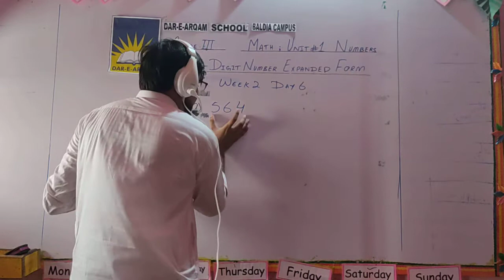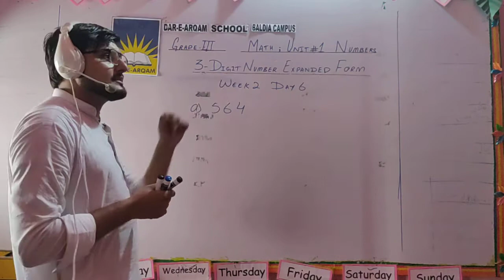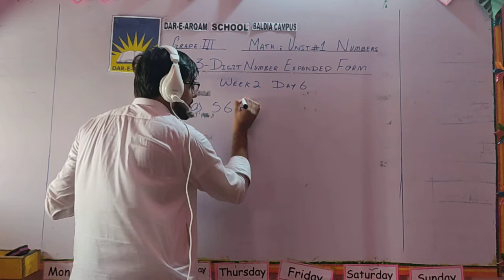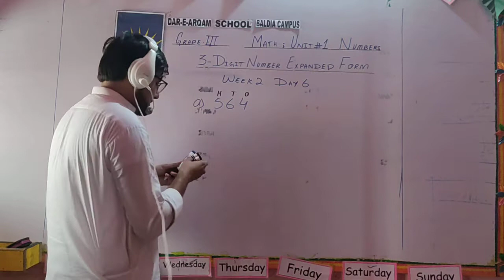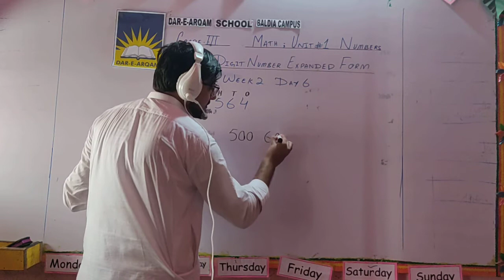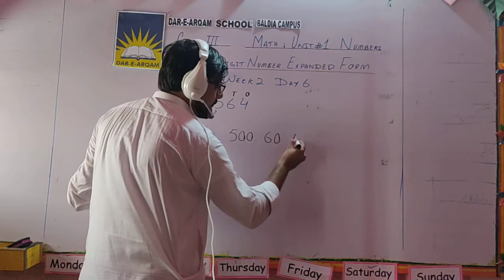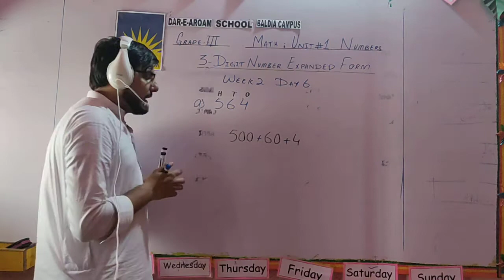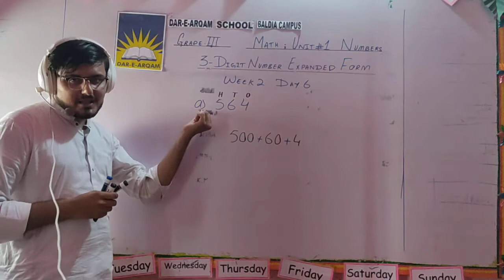Grade 3 Math W2 D6